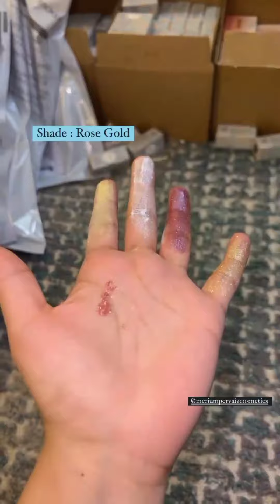Merium Pervaiz BTS.. launched New Products... Swatches Of Highlighters...Amazing and Worth Buying 🥰😍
Merium Pervaiz
Meriumpervaizstories